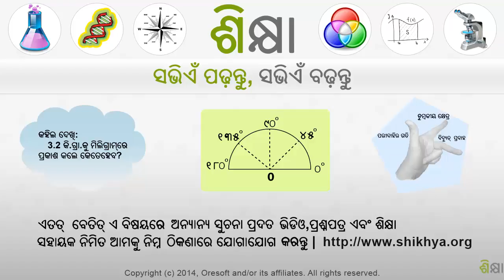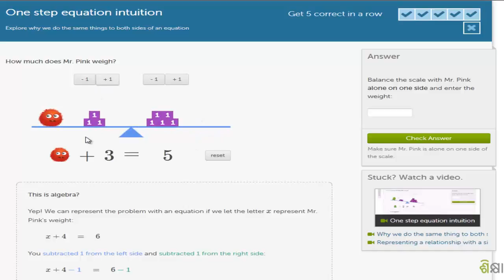2538 One step equation intuition exercise intro